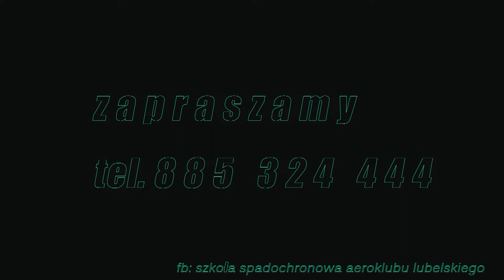Aeroklub Lubelski w Radawcu_po skoku, o skoku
Organizujemy szkolenia - szybowcowe,spadochronowe, samolotowe, kursy balonowe.
Mamy również w ofercie vouchery na loty zapoznawcze szybowcem, vouchery na skoki spadochronowe w tandemie oraz loty zapoznawcze samolotem - idealny pomysł na orginalny i niezapomniany prezent.
Chcesz wiedzieć więcej? - zadzwoń tel. 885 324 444, , wyślij wiadomość na lub pisz na fb do: Szkoła Spadochronowa Aeroklubu Lubelskiego lub Aeroklub Lubelski w Radawcu.

                                 Aeroklub Lubelski w Radawcu